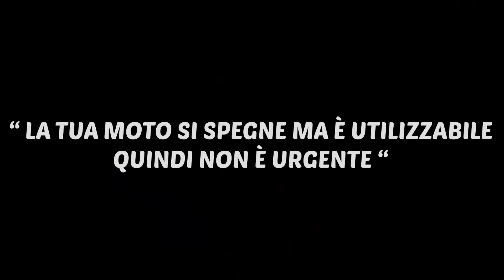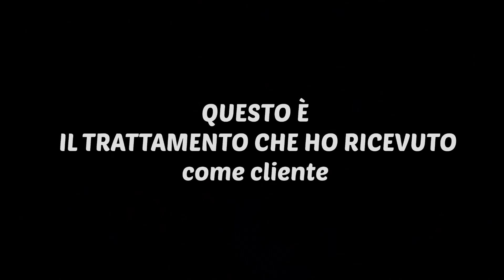“LA TUA MOTO SI SPEGNE MA È UTILIZZABILE“ per noi non è urgente!ducatipanigale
Questo è un breve aggiornamento per rendervi partecipe di ciò che successo tra me e il Ducati service Milano quando sono andato a portare la mia Ducati panigale v2 comprata nuova aprile 2021 che presenta questo difetto di spegnimento anche a motore caldo.

In questo video faccio il riassunto di quello che mi è stato detto dal service, cosa molto deludente da sentirsi diri in quanto cliente e affezionato al marchio.

NON HO PAROLE.
Ora la moto è lì in concessionaria e vera guardata a gennaio 2023 per un problema che ho sempre avuto.

Grazie
E a presto

Fallou